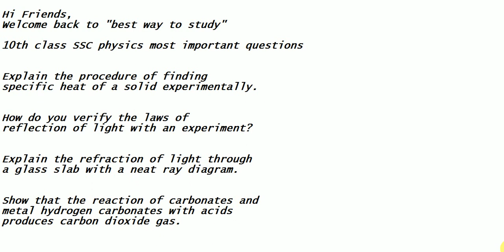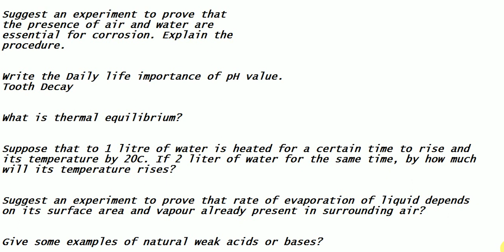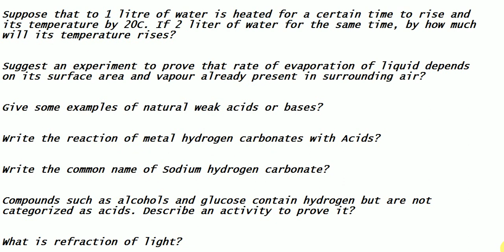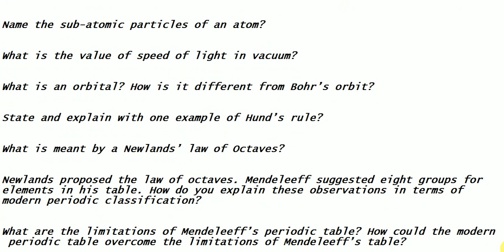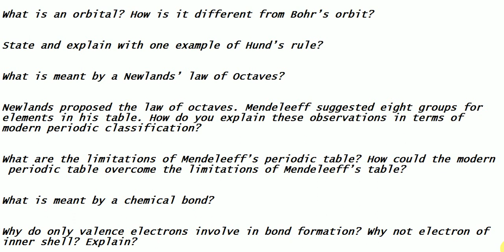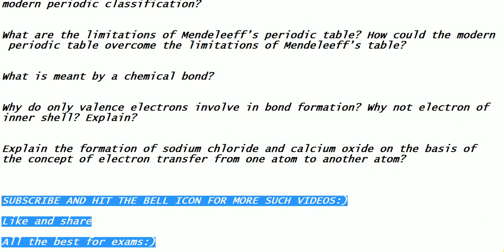10th Class SSC Physics most important questions || BEST WAY TO STUDY